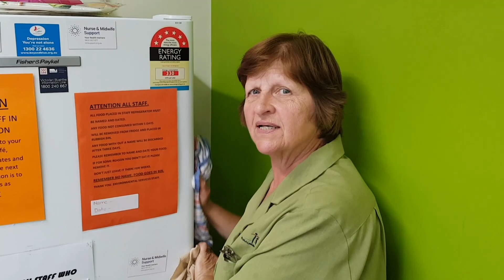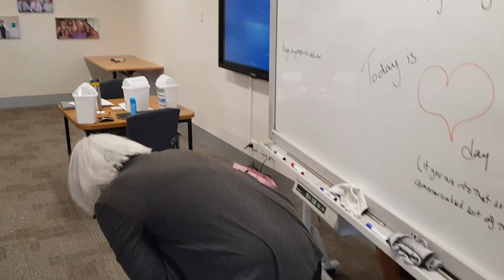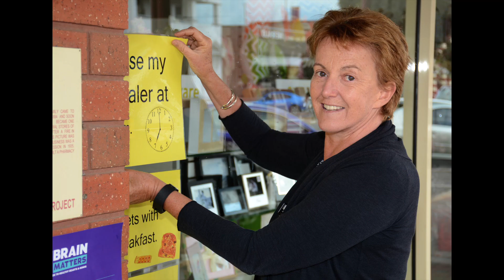Bye Wendy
Our award winning campus manager for aged care has resigned after almost nine years at RNH. She has achieved accolades worldwide in her role and put RNH on the map for its ABLE model of care. Goodbye Wendy and thanks.